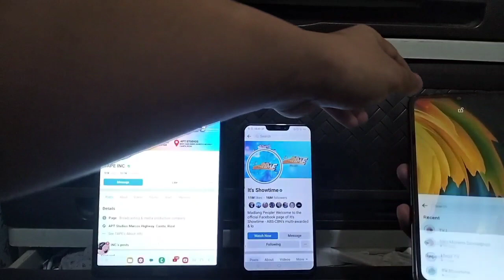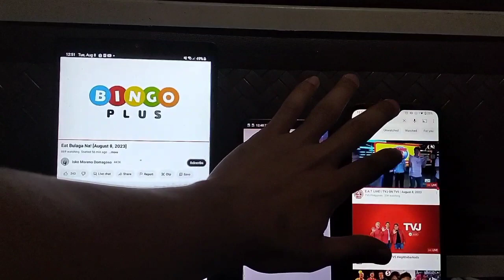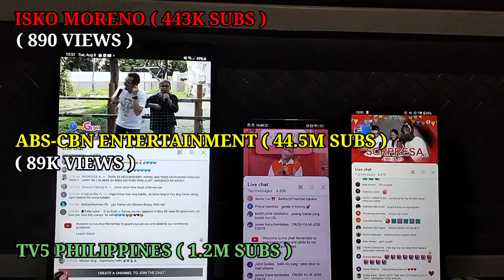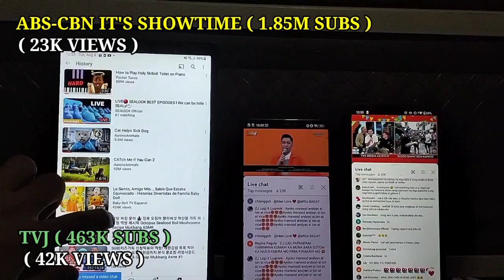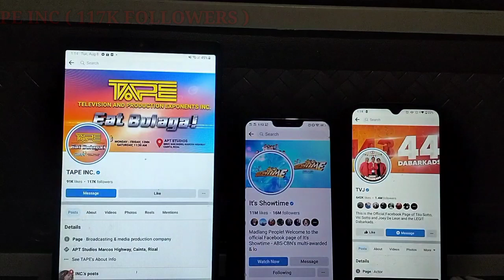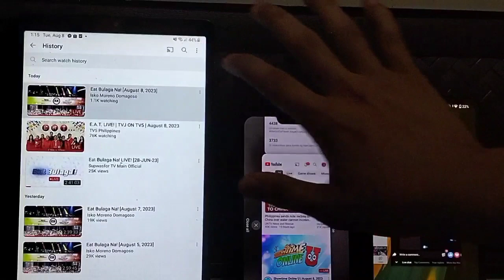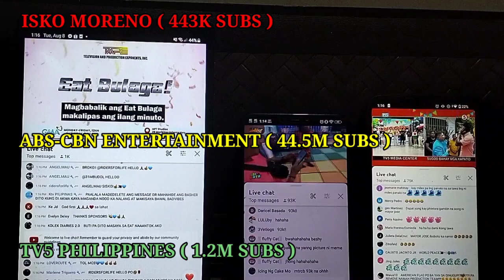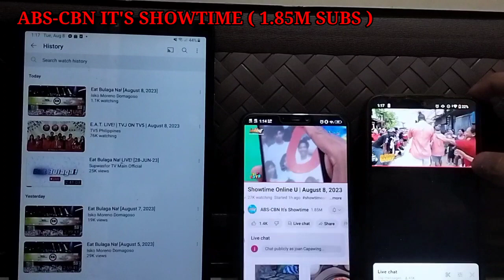E.A.T At IT'S SHOWTIME DIKDIKAN SA ONLINE VIEWING! ABS-CBN ENTERTAINMENT UMABOT NG 93K VIEWS!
ONLINE VIEWS UPDATE - E.A.T At IT'S SHOWTIME DIKDIKAN SA ONLINE VIEWING! ABS-CBN ENTERTAINMENT UMABOT NG 93K VIEWS